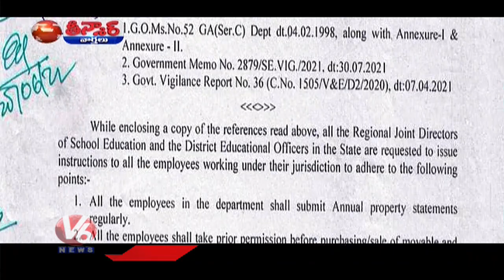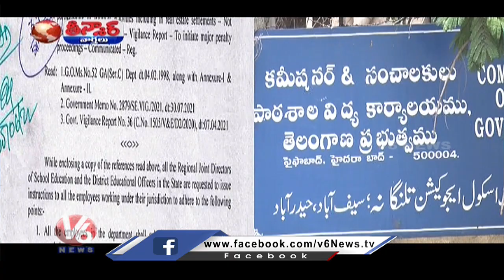Big Shock To Government Teachers, Submit Asset Details Every Year To Govt | V6 Teenmaar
మాస్క్ అడిగితే..